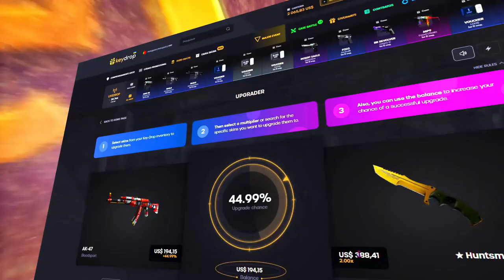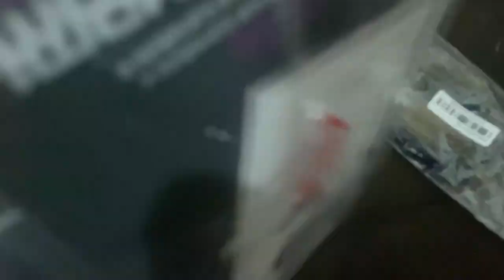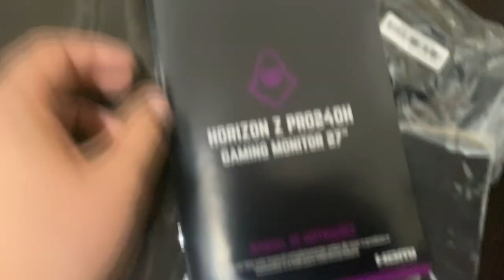MONITOR 240HZ MUITO FLUIDO & BOM, BARATO EM 2023 🤔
Hoje comprei um monitor gamer muito bom de 240hz, primeira vez com esse tipo de monitor, gostei muito, um monitor custo beneficio que da muito bom.

• 📸 Instagram Editor:@Zhayon_loys

NOVO MONITOR 240HZ MUITO FLUIDO & BOM, BARATO EM 2023 🤔